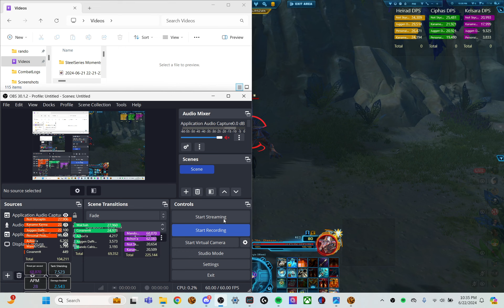Mom's Spaghetti Red oneshot + Tour de Beast pop server june 22 2024